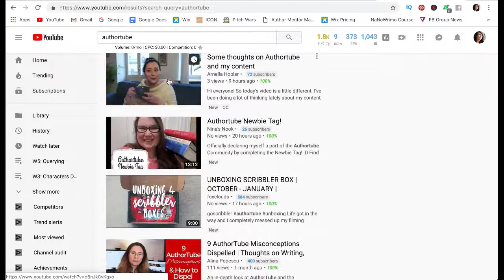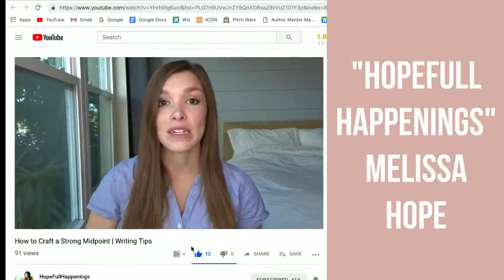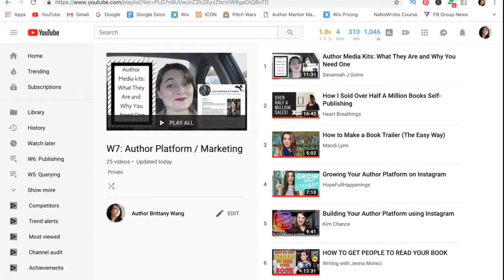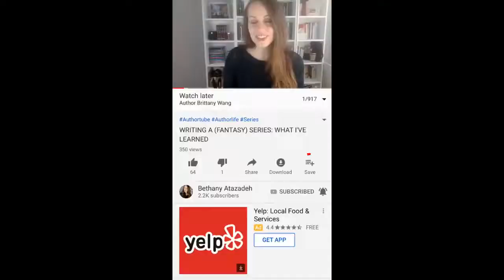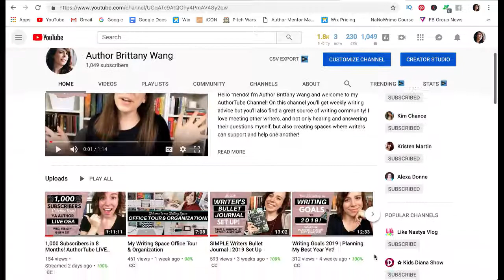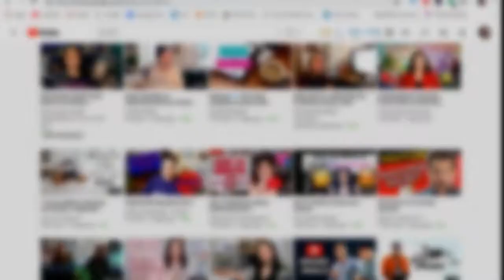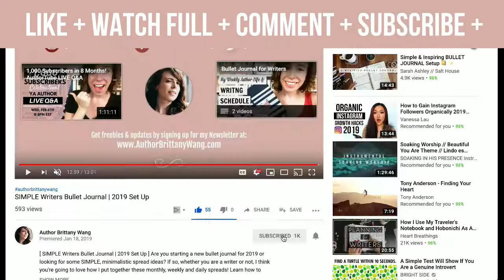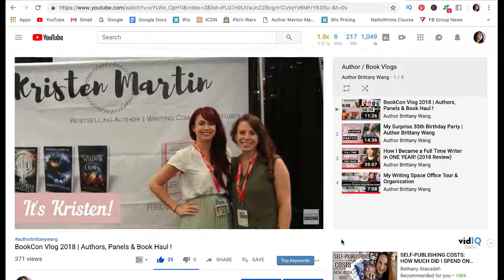FREE Online Novel Writing Course AuthorTube